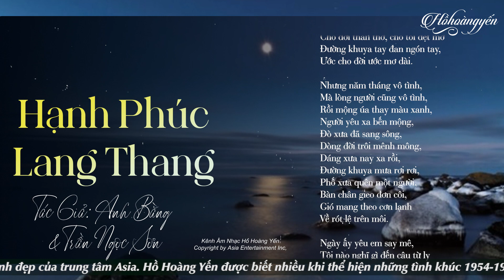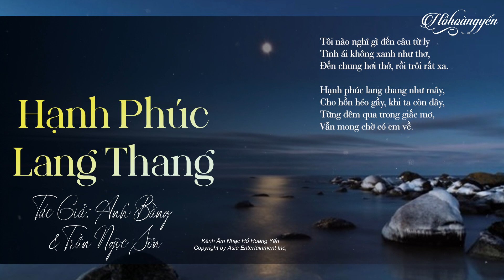Hạnh Phúc Lang Thang - Hồ Hoàng Yến - Tác giả: Anh Bằng & Trần Ngọc Sơn